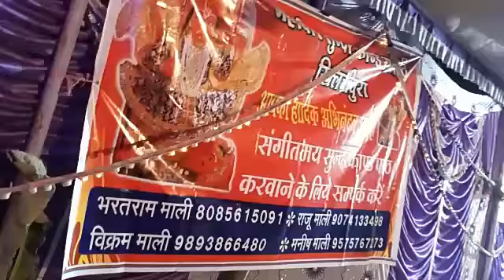Sunderkand bhajan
Mahaveer sunderkand  samity khilchupura mp